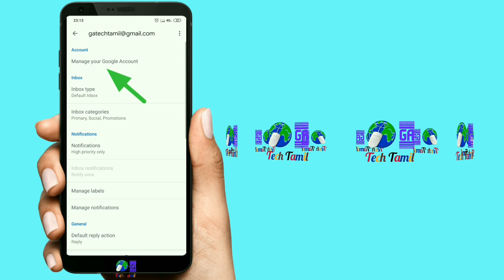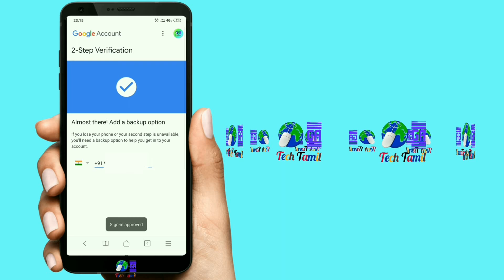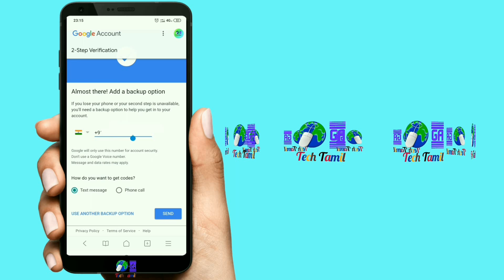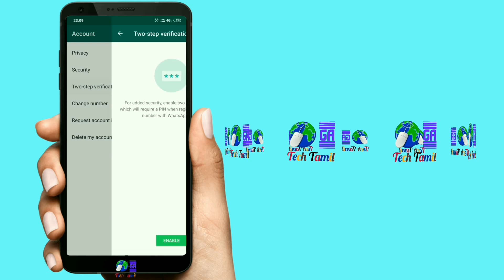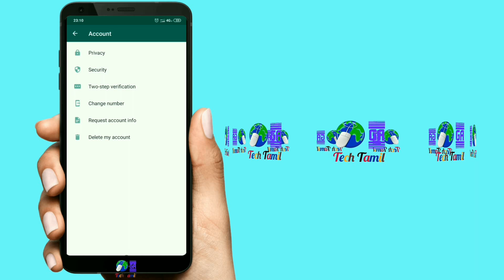Two step verification Gmail and whatsapp / GA Tech Tamil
GA Tech Tamil follow links